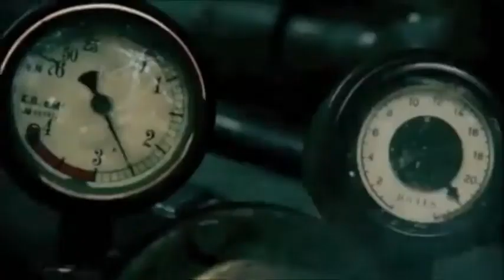Love and Rockets (namadrugada) - Saudade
Uma videomúsica nova quando … me apetece
A new músicvideo whenever … I feel like it

Cá estão eles outra vez, agora com uma faixa do seu álbum de estreia “Seventh dream of teenage heaven” (1985), com um título que, a nós portugueses, nos diz muito: “Saudade”. Não consegui saber onde onde três gajos vindos diretamente do rock gótico se lembraram de titular uma das suas novas canções de estreia com uma palavra que nem existe no seu idioma, mas certamente que houve ai influência portuguesa até pela introdução de instrumentos de cordas – guitarra não elétrica - na sonoridade, o que não acontece nas outras músicas do álbum. E, já agora, há quem a apelide de “the best music ever” da banda. É para ouvir bem alto e gostar.